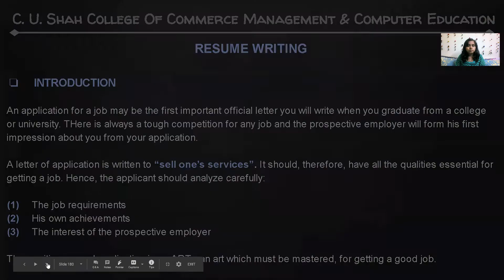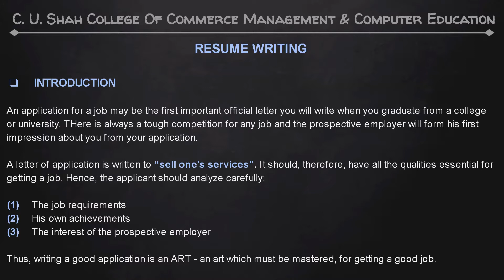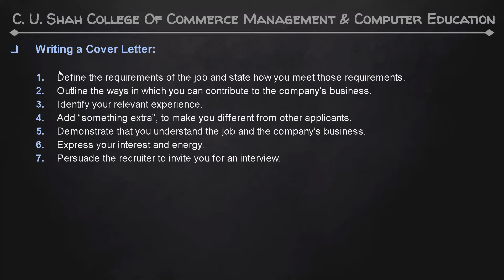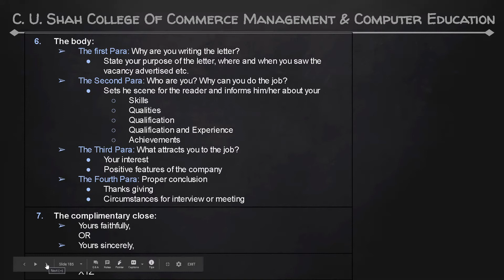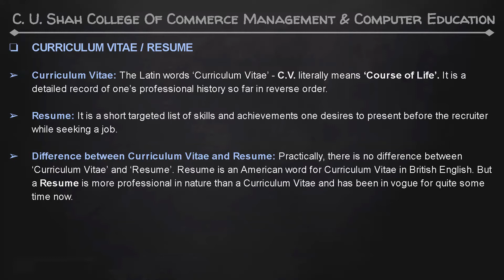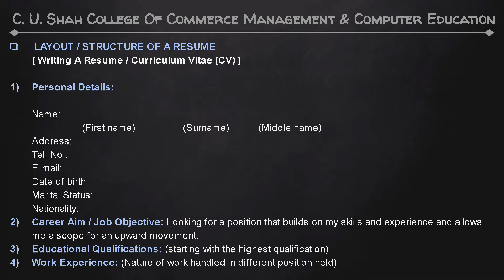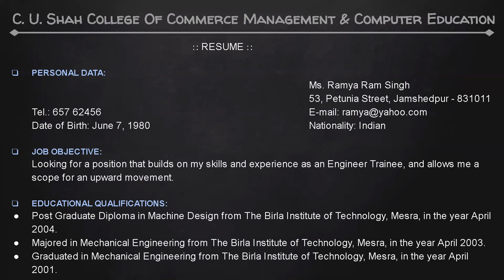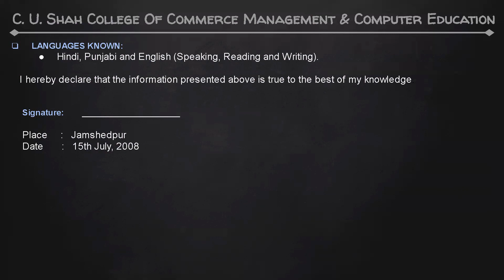B.C.A SEM-1 COMMUNICATION SKILL U2 PART XVIII BY PROF. BHARTI PARMAR